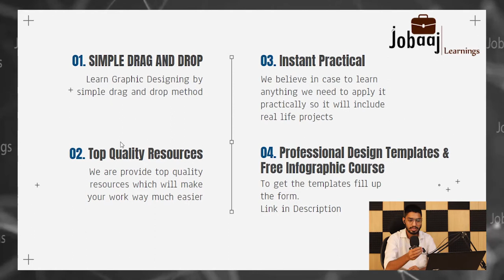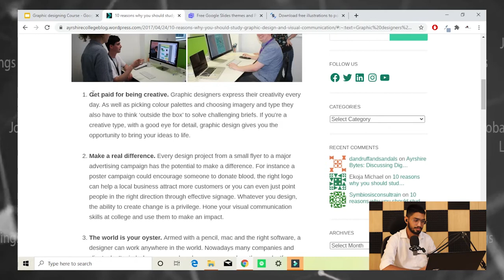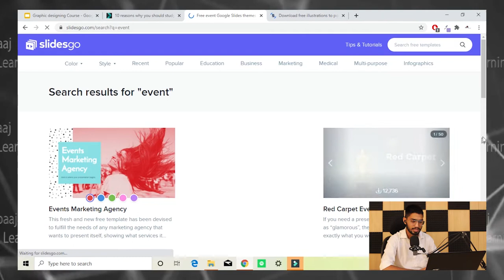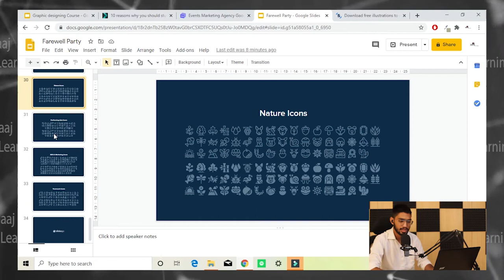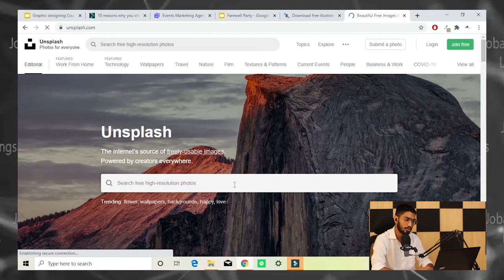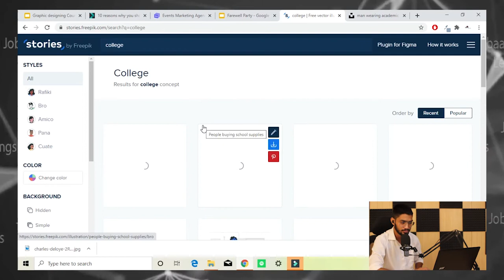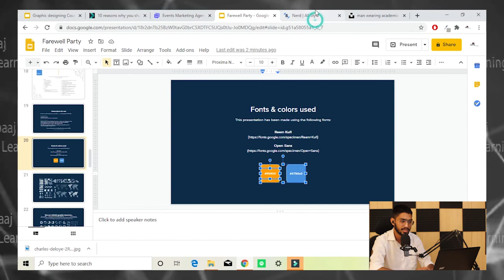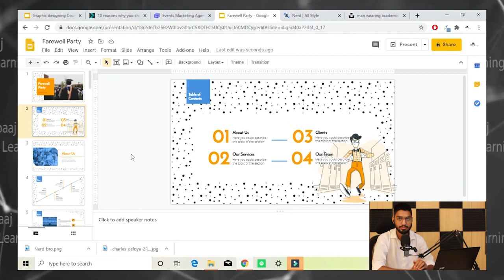Graphics Designing Course Demo Class ||Jobaaj Learnings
Description
Graphic Designing Course On Canva With Graphic Designing being one of the most emerging and demanding courses today, it is the need of the hour to attain some knowledge on it. Learn graphics designing with Jobaaj Learnings without being previously experienced and learn to create amazing graphics for free using an online tool, Canva.

This course will teach you various ways in which Canva can be used to create PROFESSIONAL DESIGNS and draft projects for your daily use in college, universities, freelancing or for business purposes.

Have you been looking for graphics designing course online?
Do you want to learn to create professional graphics using an and free easy tool?
Did you waste your valuable time on searching how to learn graphics designing online?
Did you spend money on a designer to make graphics for your social media?

If you answered yes to any of these questions, you’re at the right place !

We are here to teach you how to design Professional Looking Graphics. After taking this course, you will be able to create innumerous types of graphic designs for various purposes for free that for sure will engage and attract your audience.

After upskilling yourself during this course, you’ll never need to hire a graphic designer to draft your own Design. Save your money and time for more worthwhile purposes! We will guide you step by step to the process of drafting lucrative designs on CANVA and are here to make sure that you succeed in your journey.

Learn Step by Step:

How do we design on CANVA?
Create Social Media Graphics.
Design a PROFESSIONAL RESUME for free.
Design Logos, Business Cards, and Flyers
Design Certificates and other graphics.
Infographics
Sell Your Designs To People Who Are Actively Looking To Pay You Right Now !

I appreciate you for taking an initiative towards learning to Design Graphics. Hence, You will be given a “Certificate of Completion” on finishing the course!

Hope you enjoyed and learnt a lot from this course. We are always here to help you achieve your learning goals and look forward to your success.

What are you waiting for? Start with the course. I will see you inside.

Who this course is for:
Anyone who wants to learn to design better, more professional and attractive Social Media Graphics.
Beginners stepping in as Graphic Designers.
Social Media Marketers, Managers and Freelancers.
Entrepreneurs and Small Business Owners.
Anyone Interested in Graphic Design.